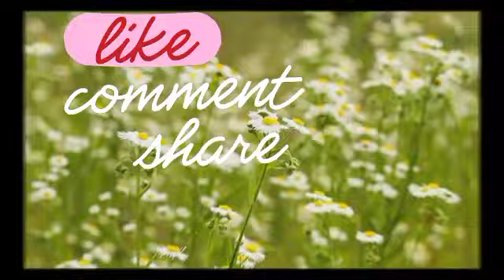INI RESPON FARID KAMIL DITANYA TENTANG STATUSNYA ‼️😱@ARTISVIRALTERKINI